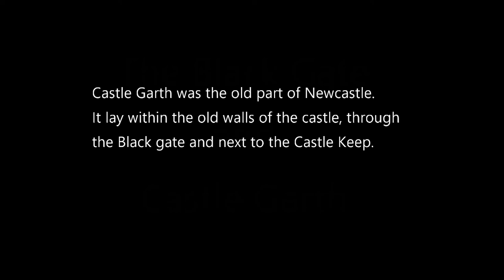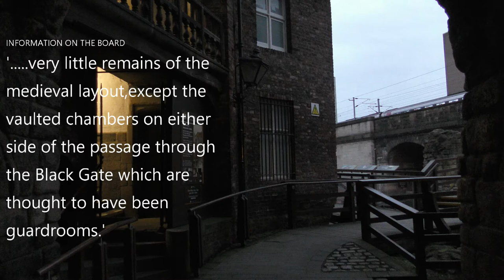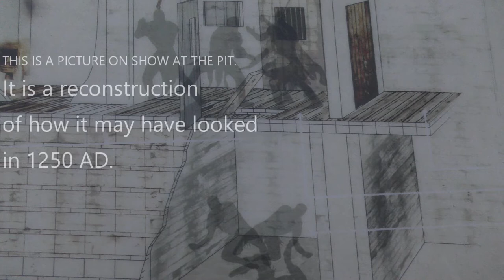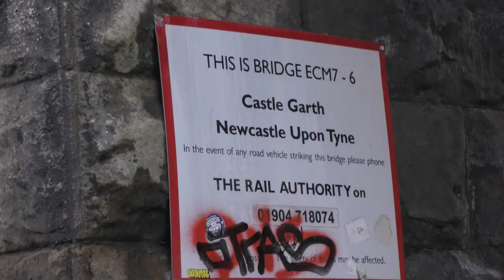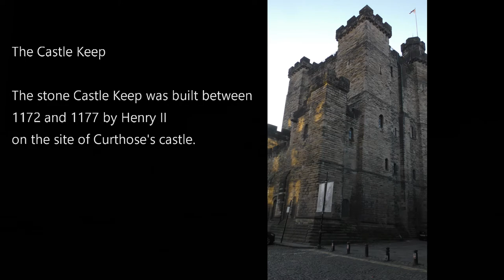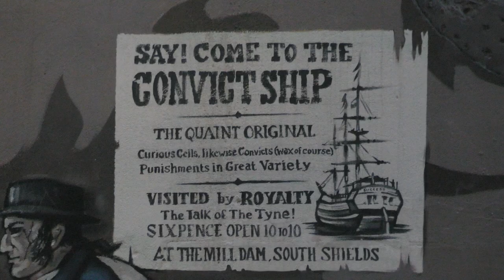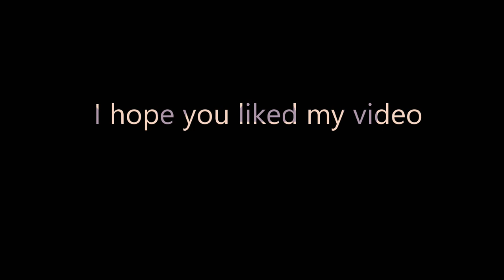The Black Gate and Castle Garth Newcastle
I like to take an interest in where my ancestors have came from. In and around the Castle Garth area amongst others areas within Newastle have been places my ancestors lived worked and died.
I wanted to capture the history of the area of what it looked then and what it is today, the present day.
When i study my family tree from time to time I like to see the history of the area and imagine what life was like for them. I find showing these places in photos and videos help to bring it to life.